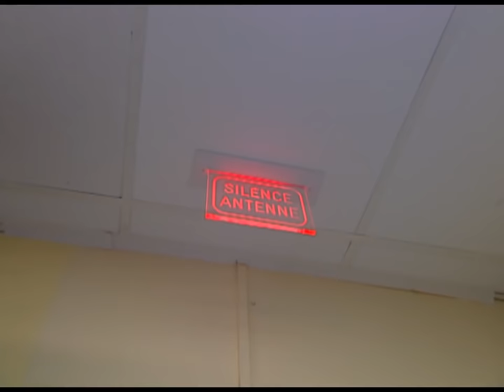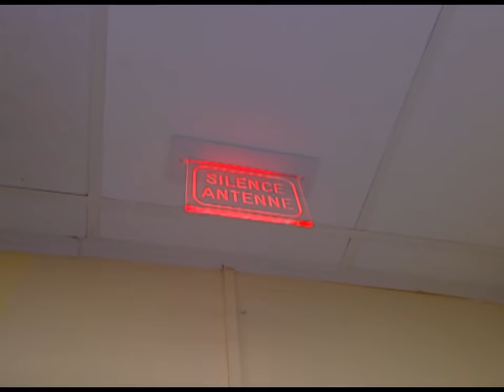Y a que la vérité qui compte | Saison 1 Episode 19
Dans ce nouvel épisode, du rire, des larmes et toujours le fameux rideau !

00:00 Janine va-t-elle reconnaître Jean-Claude ?
18:13 Anaelle va découvrir que son petit ami est venu lui annoncer une grande nouvelle
31:56 Ils ont flirté il y a 59 ans, va-t-elle le reconnaître ?
55:38 Soizic va-t-elle se laisser convaincre de recommencer une vie commune avec David?
01:12:38 Laetitia et Kevin veulent remercier Dominique pour tout leur bonheur